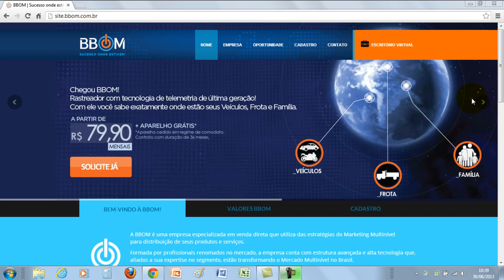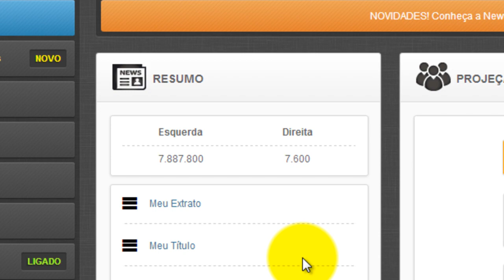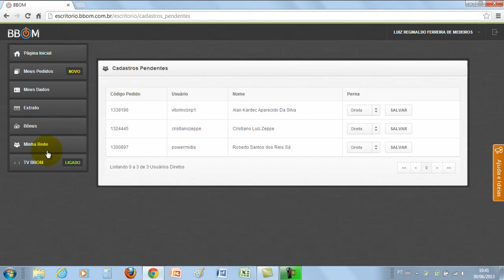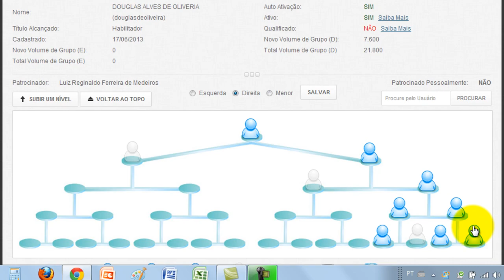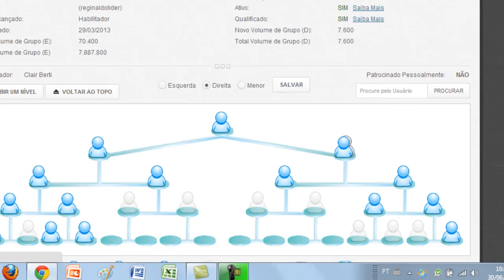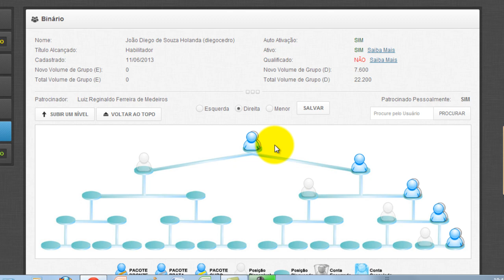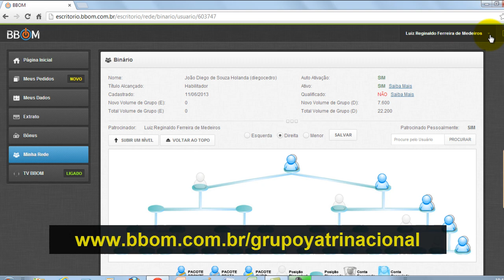Nova BBOM - Novo Plano - Grande Derramamento.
CONTATOS:
Skype: reginaldomedeiros101
FAÇA SEU CADASTRO OU ENTRE EM CONTATO AGORA:
Skype: reginaldomedeiros101

BBOM - Derramamento Garantido e Comprovado. Veja nosso crescimento.